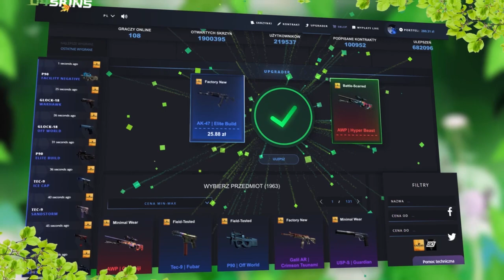🪔SMOKE, który ZMIENI GRĘ na MIRAGE w CS:GO w 2020! | Kroxxi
🏺Dzisiaj przedstawię Wam smoke na Mirage, który może zmienić rozgrywkę w CS:GO!

●▬▬▬▬▬▬▬▬▬▬▬▬▬๑۩۞۩๑.▬▬▬▬▬▬▬▬▬▬▬▬●

●▬▬▬▬▬▬▬▬▬▬▬▬▬๑۩۞۩๑.▬▬▬▬▬▬▬▬▬▬▬▬●

▶ Tagi dla wyświetleń: shoty mahonek śmieszne shoty live najlepsze shoty medusa medusaofficial shoty shoty live szoty rafonix shoty rafonix shoty rip dragon lore shoty z live shoty this szoty z live oddshoty odshoty shoty najlepsze medusa adamz drama adamz wychodzi ze streama pewdiepie boxdel ciekawostki csgo vlog shoty dymy shoty szoty shoty tv śmieszne najlepsze  jak zrobić free skiny jackpot nitro przegrywa plkd lisek lachu fifa blowek Blow blowek kupuje fidget spinnera za 1000 zł jacob ztrolowany ztr rafonix w ciazy rafon rafonix giveaway jak zarobić na csgo zarobic cs:go 5 euro w minute counter strike skiny kosa za free jak zrobic kose za darmo cs jak zarobić pieniądze za darmo giveaway rozdawanie skinów skinow rozdaje skiny za free jak zarobic na naklejkach sposob na zarobek sposób gry z widzami widz wygrał skina gry z widzami o skiny csgo tryby cs go tryby csgo modes cs go modes zabawa fun funny moments counter strike csgo cs:go kroxxi jak zarobić na cs:go jak zarobić na darmowym csgo jak zarobic family friendly content jak zarobić na cs go jak zarobić na darmowym cs go jak zarobić na cs go w 2019 roku słaby skin = kieliszek wódki Picie wódki i otwieranie skrzynek słaby skin challenge cs go słaby skin bad skin bad skins challenge wyzwanie challenge cs go opening cs:go opening g4skins opening g4skins promo code kroxxi g4skins promocode kroxxi cs:go shoty z twitcha twitch shoty wikingowe grendy orły szpero xkom x kom ago vertigo runboost astralis 300iq boost overpass szpero 1vs3 virtus pro snax otworzył kose na streamie sapphire saphire knife unboxing knife open twitch cs go cs:go twitch pago rage izak izakooo shoty z twitcha śmieszne shoty śmieszne momenty z twitcha anti aim csgo fl0m chat teaches her how to play cs go aleksib navi natus vincere na vi s1mple cs go skin giveaway csgo skins giveaway konkurs na skiny z csgo pokimane Brehze g4skins promocode g4skins code g4skins kod gloves unboxing gloves opening glove opening cs go unboxing gloves glove unboxing cs go open gloves csgo trainwreckstv trainwrecks czy s1mple cheatuje czy s1mple gra na haxach czy s1mple to cheater czy s1mple to hax s1mple cheating is s1mple cheating is s1mple hacking s1mple legit s1mple aimbot natus vincere iem katowice 2020 czy s1mple gra na wspomagaczach s1mple cheats s1mple cheatuje s1mple csgo simple csgo s1mple stream giveaway czy s1mple jest odpalony s1mple vac k0nfig konfig tarik pokimane knife unboxing doppler opening knife opening knfie drop live smoke mirage new smoke mirage nowy smoke na mirage mirage poradnik mirage jungle smoke fromb apps mirage new smokes 2020 mirage new smoke 2020 mirage smokes mirage smokes 2020 mirage jungle smoke from b appartaments mirage tutorial g4skins promocode g4skins code g4skins kod g4skins kod promocyjny